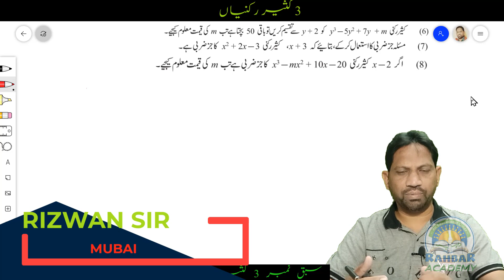9th Algebra chapter 3 | Polynomials | Urdu Medium | Practice set 3.5| PART 7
9th Algebra chapter 3 | Polynomials | Urdu Medium | Practice set 3.4 | PART 5|
Dear Students
In this video algebra chapter 3 ke Ex 3.2 ko explain kiya gaya hai .isliye video ko last tak dekhye is tarah ke video dekhne ke liye channel ko subscribe kijiye .